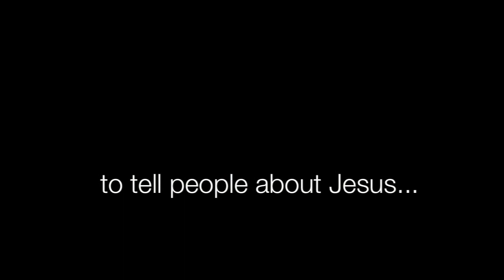Erwin Timmer @ YWAM Perth, Australia.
This is a video I made just to show you all a bit of my daily life here. I work as a missionary with Youth With A Mission in Perth, Australia and just wanted to show you all what I do and who I am! Hope you enjoy!